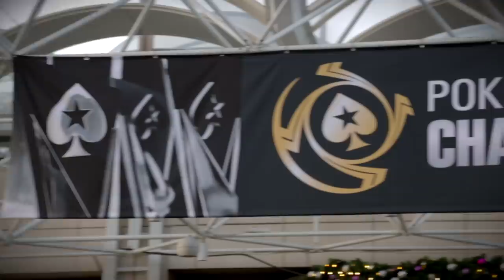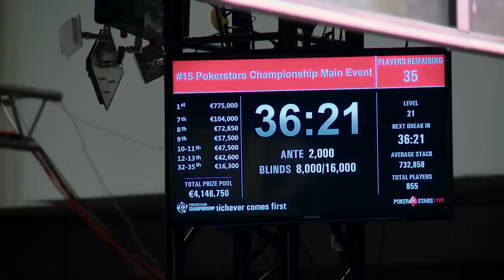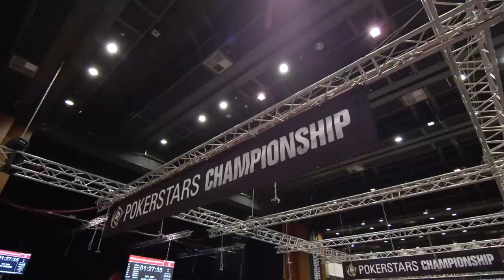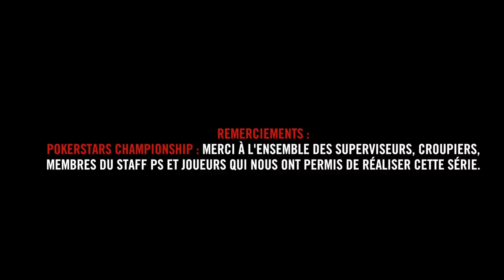Dans la Tête d'un Pro : Pierre Calamusa au PSC Prague 2017 (7)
Dans la tête d'un pro vous plonge au cœur de l'action sur un grand tournoi de poker du circuit professionnel. Deux mois seulement après vous avoir proposé de vivre les WSOP 2017 en compagnie du Team Winamax, nos équipes sont de retour, cette fois-ci à Prague, où se tient le plus gros tournoi européen de l'hiver.

Après avoir suivi la máquina espagnole Adrian Mateos Diaz durant deux épisodes, tournons nous vers l'enfant terrible du Team Winamax : Pierre Calamusa.

Avec une trentaine de blindes devant lui à 38 joueurs restants sur le Main Event, LeVietF0u doit plus que jamais peser chaque décision pour espérer poursuivre sa route, face à plusieurs très bons joueurs. Suspense et tension sont une nouvelle fois au rendez-vous !